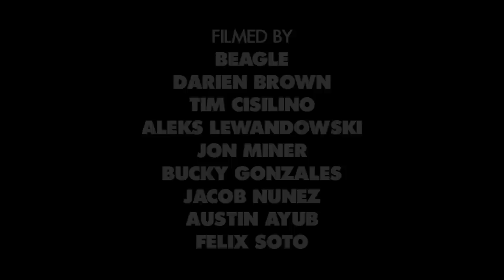Rough Cut: Jon Dickson's "Deathwish Part Two" Part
It starts with a bloody head and just gets heavier from there. Jon Dickson put in WORK on his Deathwish Part Two part. You didn’t think those holes in his jeans were for fashion, did you?! Big Jon slays.